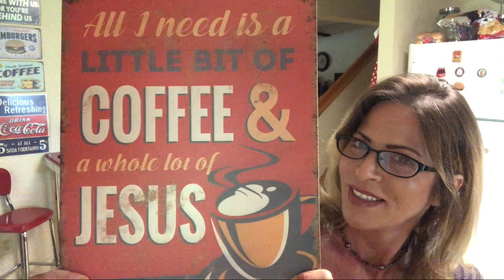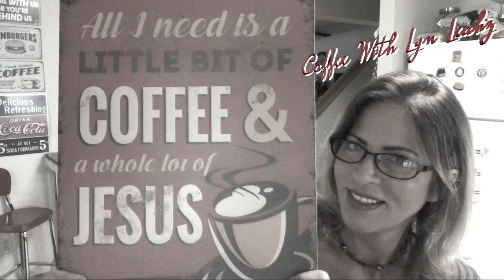Coffee & Camping With Lyn! The World Has Gone Mad! Earthquakes, Disaster, Hatred, Jezebel & More!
The World Has Gone Mad! Earthquakes, Rumors of War, Disaster, Jezebel & More!